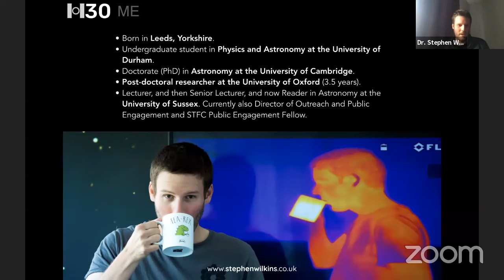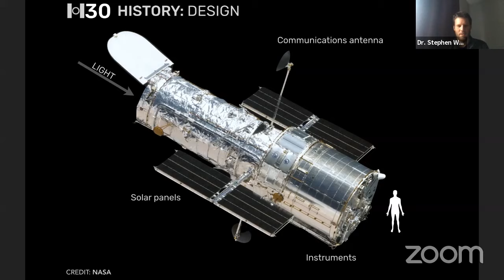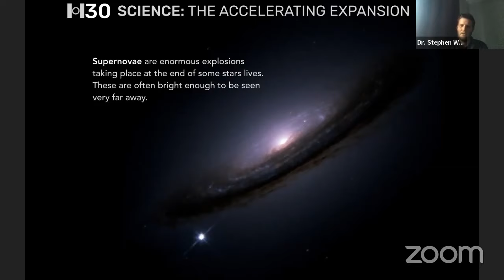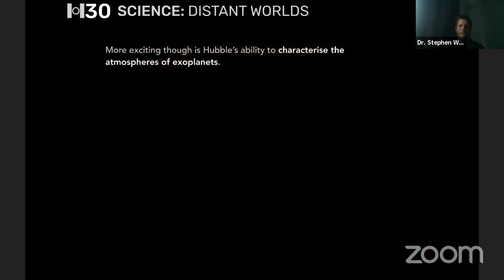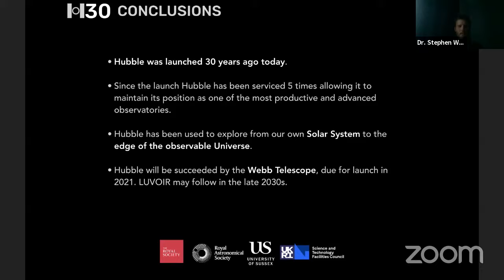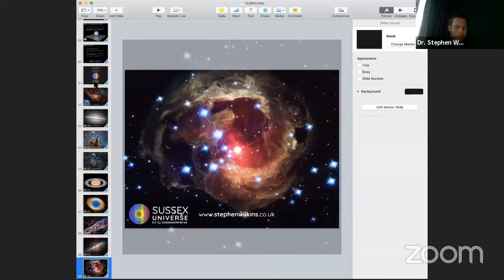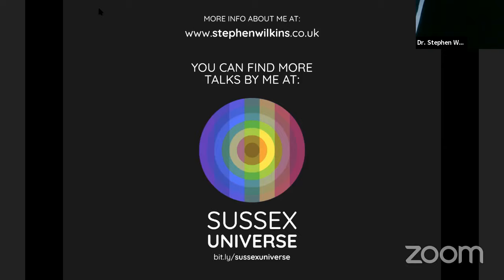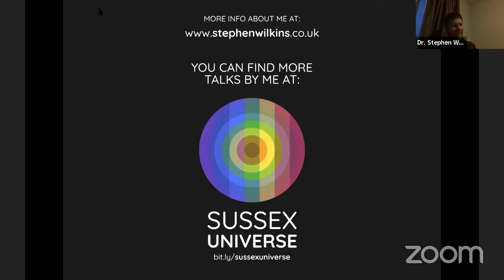Bicentenary Public Talk - Happy Birthday Hubble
This lecture is part of the free and open to the public lecture series for the Royal Astronomical Society's bicentenary celebrations.

Happy Birthday Hubble
The Hubble Space Telescope was launched into orbit almost 30 years ago. Thanks in part to its unique position above the Earth's atmosphere and five manned servicing missions it has maintained its position as one of the world’s premier observatories to this day. Over its 30 year career Hubble has had an unprecedented scientific and cultural impact; discoveries extending from the outer Solar System to the edge of the observable Universe have revolutionised our understanding of astronomy and cosmology while its spectacular images have inspired the wider public’s wonder.

Stephen will introduce Hubble and present some of its scientific highlights including its role in revealing the presence of the Dark Energy, to the imaging of planets outside our own solar system.He will also discuss Hubble’s upcoming successor, the Webb Telescope which is due to be launched in early 2021.

About the speaker:
Dr Stephen Wilkins, University of Sussex
Stephen was born in Yorkshire and completed his undergraduate education at Durham University. He then completed his PhD at the University of Cambridge before taking a 3 year research position at the University of Oxford. Since 2013 Stephen has been faculty at the University of Sussex and is now a Reader in Astronomy and Public Engagement Fellow. His research mostly focuses on understanding the formation of the first stars and galaxies through both space-based observations and computer simulations.